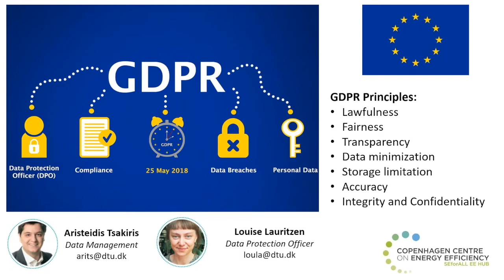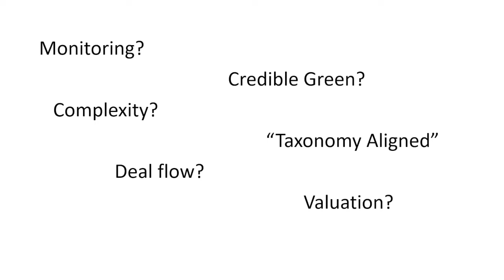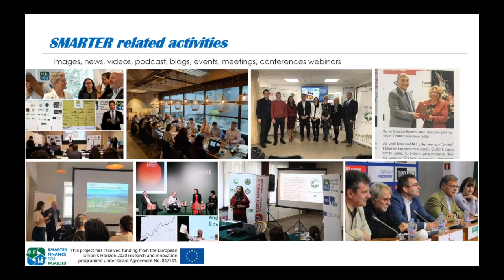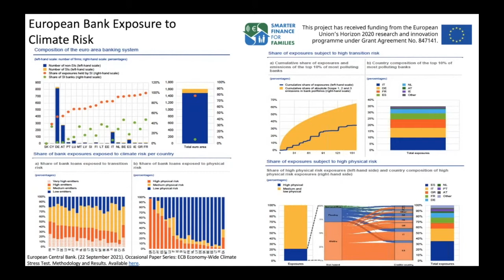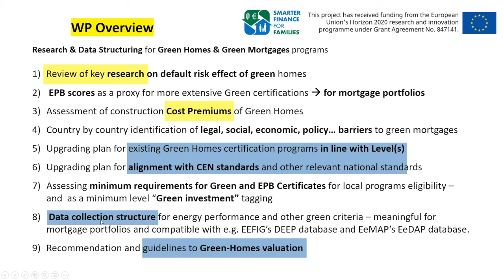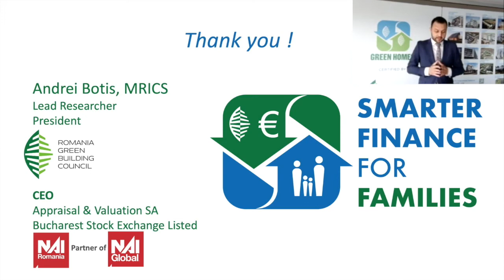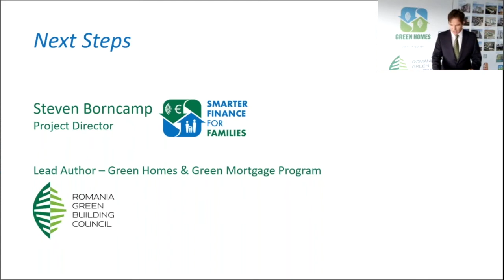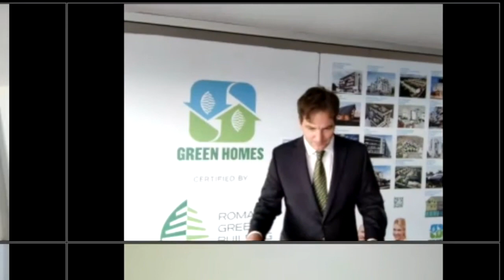The Building Blocks of Residential Green Finance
The Building Blocks of Residential Green Finance – the rationale, methodology, and initial results of implementing a successful, international residential green finance program to benefit our citizens, the planet, and a climate-ready banking sector.

# What key trends are driving the substantial growth in the green finance market?
# How do homes in a bank portfolio contribute to both ambitious environmental performance and substantial financial risk reduction?
# What research and evidence is available to justify banks implementing robust green finance programs?
# What national policies are being implemented and what new proposed policy can accelerate and reward green performance from the banking industry?
# Learn how banks issuing retail mortgages and development loans can implement best-in-class green finance programs that are consistent with the EU Taxonomy for Sustainable Finance.

Speakers
# Aristeidis Tsakiris, Programme Officer, Copenhagen Centre on Energy Efficiency (00:13)
# Talia Brun Marcen, Project Adviser, European Climate, Infrastructure and Environment Executive Agency (01:51)
# Steven  Borncamp, Project Director of SMARTER Finance for Families, Romania Green Building Council (06:33, 01:32:25)
# Merete Villum Pedersen, Head of Section, Business Models and Finance UNEP DTU Partnership (25:15)
# Marco Caffi, COO, Green Building Council Italia (35:17)
# Ted Kronmiller, Advisor, SMARTER Project (44:35)
# Camilo Paez, PhD Research - Teaching Assistant, Dept. BATir - Building, Architecture & Town Planning Engineering - ULB (01:02:46)
# Andrei Botis, President, Romania Green Building Council (01:12:58)
# Sebastiano Cristoforetti, Managing Director, CRISCON (01:20:01)
# Q&A (01:39:33)